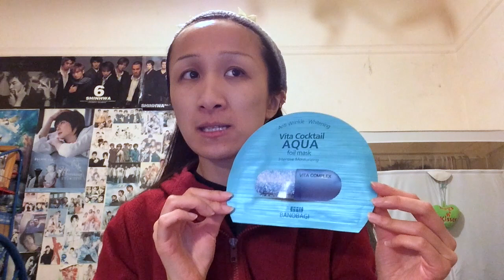「BanoBagi」 Vita Cocktail Aqua Foil Mask ღFirst Impression Reviewღ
Hey guys! Back for another new video.. feel so great to have freedom.. well.. kinda.. xD
This facial mask is great for dry and rough skin.. so if your skin is one of those or both.. is good to use them whenever you know your skin is drying or rough.. xD This mask give alot of moisture for your skin the whole entire week.. or longer.. but for me I use them every week. ^^

NOTE: The mask has alot of moisture, it had so much water base on them. (feels like you're putting a real foil on your face xD)

[BanoBagi] Vita Cocktail Aqua Foil Mask
(Got the mask from work so I just want to try it out.)

Stay tune for new videos.